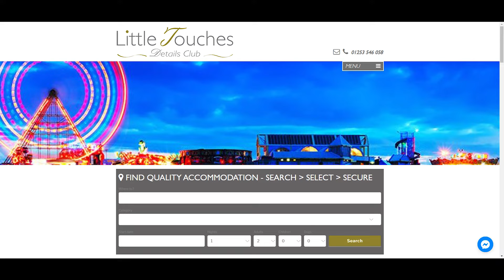Touches Take - LT GOLD's Canberra Hotel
Turn up your sound as Mr Blackpool takes you on a whistle-stop tour of LT GOLD's Canberra Hotel.